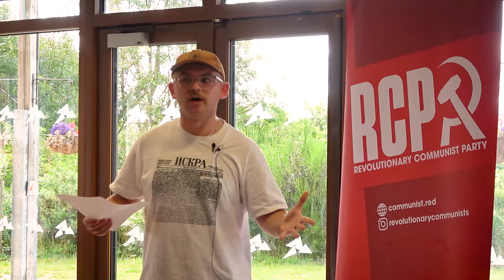How can communists fight for oppressed nations?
The national question is one of the most complex questions that Marxists must be able to answer, and has a renewed importance today, as the crisis of capitalism inflames national questions that were once considered fully resolved.

In this talk, Jack Tye Wilson outlines Lenin and the Bolsheviks' approach and how it developed, the colonial revolutions, and the national question today.

🔗 Read issue 45 of the In Defence of Marxism magazine on 'The African Revolution' which Jack mentions during the talk